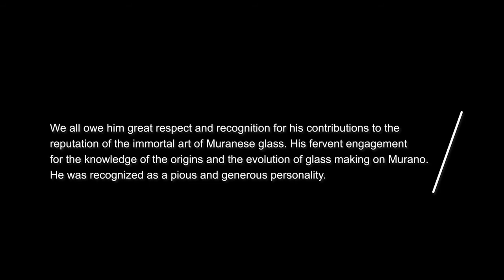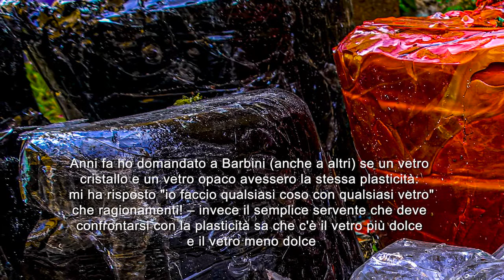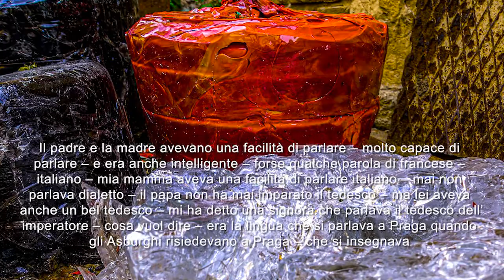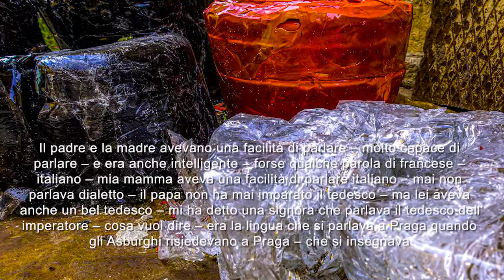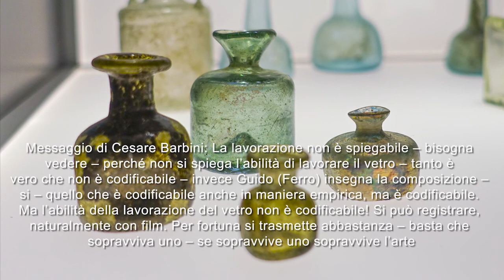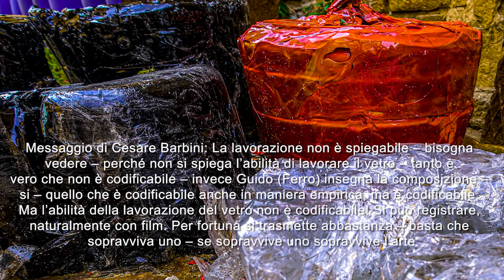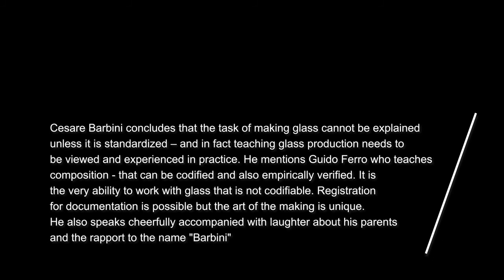Il Messagio di Cesare Barbini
Video 05 of a series of 16 videos
An Exposé on Fundamental Discoveries and the Ingenuity of
Venetian Glass Art
A series of conversations with Cesare Barbini documented on the following dates:
Sunday, 25th November 2018 and Monday, 3rd December 2018
Tuesday, 16th and Friday, 19th July 2019

Messaggio di Cesare Barbini: "La lavorazione non è spiegabile – bisogna vedere – perché non si spiega l’abilità di lavorare il vetro – tanto è vero che non è codificabile – invece Guido (Ferro) insegna la composizione – si – quello che è codificabile anche in maniera empirica, ma è codificabile. Ma l’abilità della lavorazione del vetro non è codificabile! Si può registrare, naturalmente con film. Per fortuna si trasmette abbastanza – basta che sopravviva uno – se sopravvive uno sopravvive l’arte."

Cesare Barbini concludes that the task of making glass cannot be explained unless it is standardized – and in fact teaching glass production needs to be viewed and experienced in practice. He mentions Guido Ferro who teaches composition - that can be codified and also empirically verified. It is the very ability to work with glass that is not codifiable. Registration for documentation is possible but the art of the making is unique. He also speaks cheerfully accompanied with laughter about his parents and the rapport to the name "Barbini".

People present on 25 November, 2018
Cesare Barbini
Davide, his son
Viviana, Davide's fiancée
Evi Nason – Ferro
Waltraut Burghardt

Telephone conversation on 3 December, 2018
and Meeting 16 July, 2019
Cesare Barbini
Waltraut Burghardt

Meeting 19 July, 2019
Cesare Barbini
Viviana Cattani
Waltraut Burghardt

Literature and Annotations
• Cesare Barbini, "Dalle zavorre al cristallino", in L'avventura del Vetro – dal Rinascimento al Novecento tra Venezia e mondi lontani, a cura di Aldo Bova, Skira editore 2010, Milano
• Two Pragmatic Views on "Vasa Diatreta", I – Fritz W. Schäfer and II – Luigi Zecchin, in Journal of Glass Studies 1968, Vol. 10, pp 176-179
• Antonio Neri Fiorentino, L’Arte Vetraria Distinta in Libri Sette, 1612 edition printed by Nella Stamperia de Giunti in Firenze. Held by Rakow Library, Corning Museum of Glass
• Antonio Neri, The Art of glass, 1662 edition printed by A.W. for Octavian Pulleyn in London, England. Originally owned by King Charles II., held by Rakow Library, Corning Museum of Glass
• Johannes Kunckel, Ars Vitraria Experimentalis, Oder Vollkommene Glasmacherkunst, 1679 im Selbstverlag
• Luigi Zecchin, Le ricette vetrarie di Montpellier (Ricettario Montpellier), Journal of Glass Studies, 1964, X, pp 75-82 and in Vetro e Vetrai di Murano, 1987, Volume I, Arsenale Editrice, Venezia pp 247-276
• Luigi Zecchin, Vetro e Vetrai di Murano, Volume I - Volume II – Volume III, Arsenale Editrice, Venezia, 1987
• Marco Verità, Secrets and Innovations of Venetian Glass between the 15th and the 17th Centuries: Raw Materials, Glass Melting and Artefacts
• Marco Verità, 1985, l’invenzione del cristallo muranese: una verifica analitica delle fonti storiche, Rivista della Stazione Sperimentale del Vetro 15:17-29.
• Olga Drahotová, Europäisches Glas, 3. Auflage, Verlag Werner Dausien 1991
• Sandro Zecchin, Le Scuole a Specializzazione Vetraria e il Centro Studi Vetrari a Murano (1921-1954)
• Henry Thoreau, Murano – Behind the Glass, ed. Silvio Fuso, Damian 2008, NasonMoretti p.164
• Vincenzo Nason – Nason e C. srl

Personaggi citati nelle conversazioni
Giorgio Ballarin (circa 1440 Dalmazia)
Oskar Barbini
Giorgio Barbin
Angelo Barovier (1405? -1460)
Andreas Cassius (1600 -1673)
Sandro Colelli??
Guido Ferro
Francesco Foscari (1373 – 1457), Doge (65th 1423 – 1457)
Angelo Fuga
Giuseppe Fuga
Johannes Kunckel (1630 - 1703), Sweden Rubinglas
Christopher Merret (1614 – 1695)
Vincenzo Nason
Antonio Neri (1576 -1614, Florence)
Johann Christian Orschall (- 1687)
Franz Pelzel (1900 – 1974)
Paolo da Pergola (? – 1455)
George Ravenscroft (1618 – 1681)
Femio Toso
Marco Verità (1949 -)
Luigi Zecchin (1905 – 1984)
Paolo Zecchin
Sandro Zecchin

La Voce di Murano, Sept 2019

Two pragmatic views on "Vasa Diatreta", Franz W Schäfer (I), Luigi Zecchin (II)

Introductory music to the videos:
Ralph Vaughan Williams - The Lark Ascending performed by Arabella Steinbacher, Orchestre Philharmonique de Monte-Carlo, and Lawrence Foster. Courtesy of PENTATONE